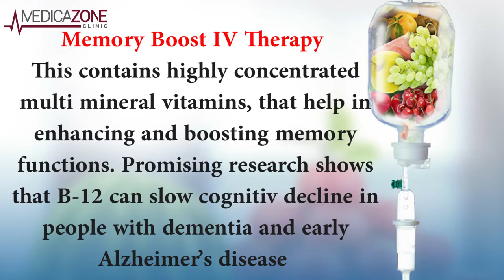Are you facing a problem to remember things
للحصول على ارقام الاطباء الرجاء الضغط على الرابط التالي